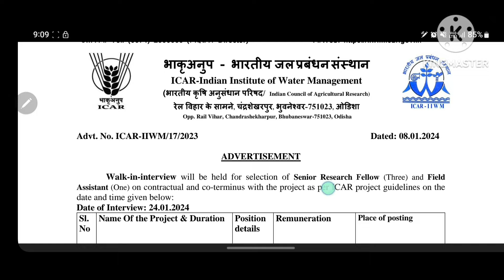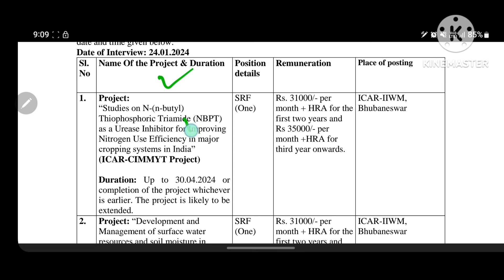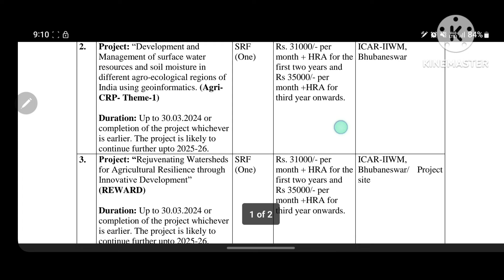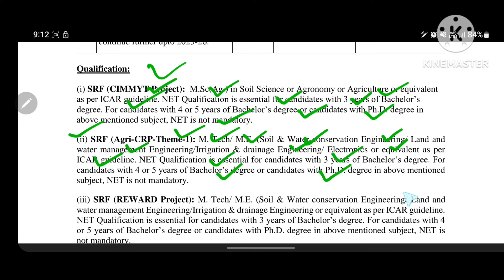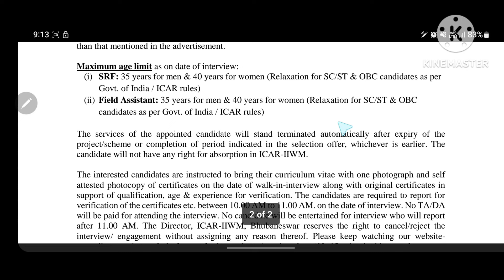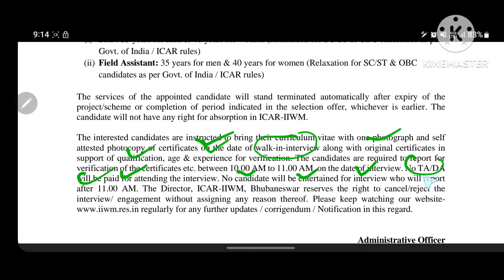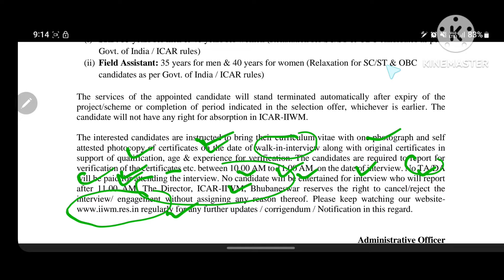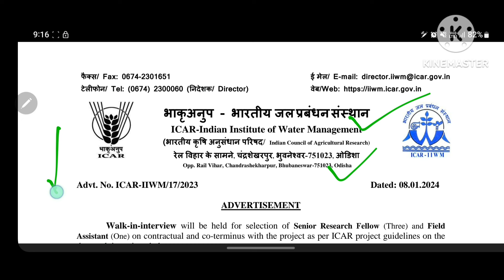ଓଡ଼ିଶା କୃଷି ବିଭାଗ ରେ ନିଯୁକ୍ତି 2024 | AGRICULTURAL RESEARCH DEPARTMENT RECRUITMENT | OdishaJobAdvice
Hello guys here in this video we have discussed the details of INDIAN COUNCIL OF AGRICULTURAL RESEARCH DEPARTMENT RECRUITMENT FOR 2024-25 and processes so that your application ways would get more easier than before.

icar recruitment,
icar recruitment 2023,
icmr recruitment 2023,
icar recruitment 2021,
icmr recruitment 2023 apply online,
icmr recruitment,
icmr recruitment 2023 form fill up,
icmr recruitment 2023 telugu,
icmr recruitment 2023 tamil,
icmr recruitment 2023 lab technician,
icmr recruitment 2024,
icmr recruitment 2023 how to apply,
icar aao recruitment 2023,
icar assistant recruitment 2023,
icar iari assistant recruitment 2023,
icar iari assistant recruitment 2022 exam result 2023,
icar iari assistant recruitment 2022
icmr recruitment 2024,
icar vacancy 2023,
icmr new vacancy 2023,
icar recruitment,
icar technician notification 2023,
icar vacancy details,
icmr technical assistant recruitment 2023,
icar latest update 2023